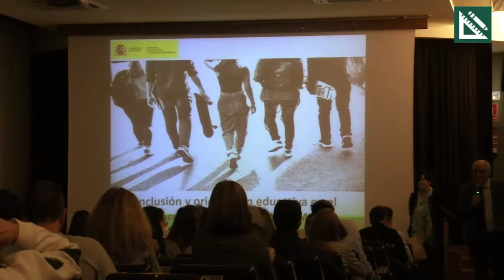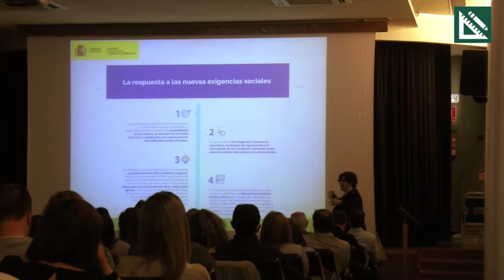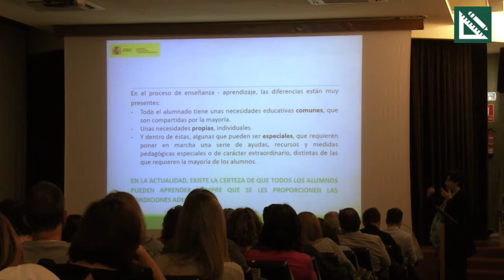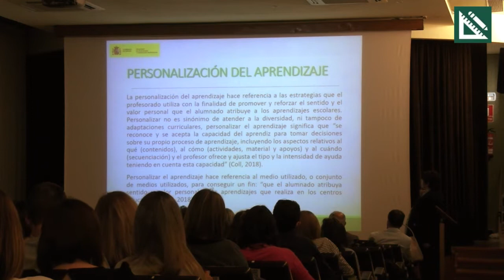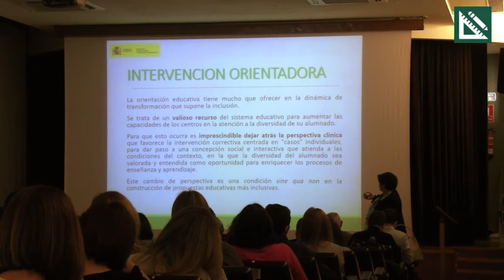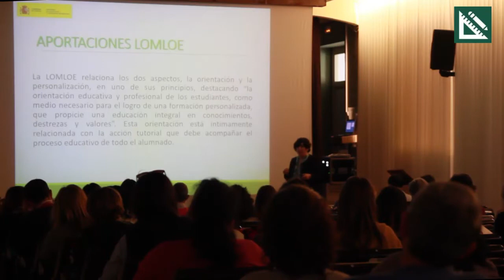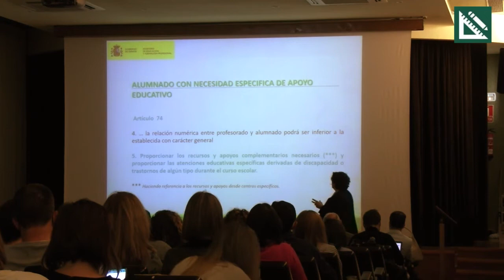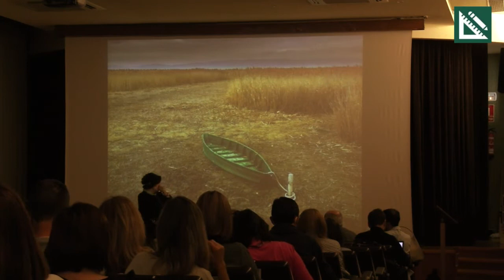El Enfoque inclusivo en un Currículo basado en competencias. Dª. María Dolores López LOMLOE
Explicación sobre los nuevos Reales Decretos del Desarrollo del Currículo: el Enfoque inclusivo en un Currículo basado en competencias,  a cargo de Dª. María Dolores López Sanz, Directora General de Evaluación y Cooperación Territorial del Ministerio de Educación y Formación Profesional y D. Lucio Calleja Bachiller, Subdirector General de Ordenación Académica del Ministerio de Educación y Formación Profesional.

Día 5 de mayo a las 12h en el Salón de Actos de la Biblioteca de La Rioja (C/ La Merced,1) de Logroño